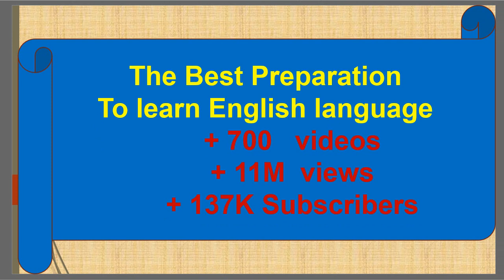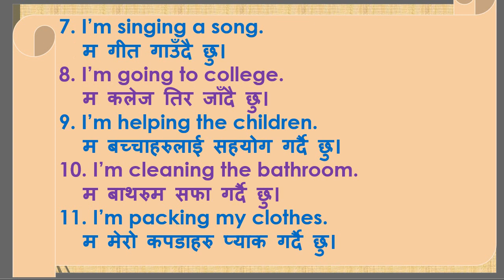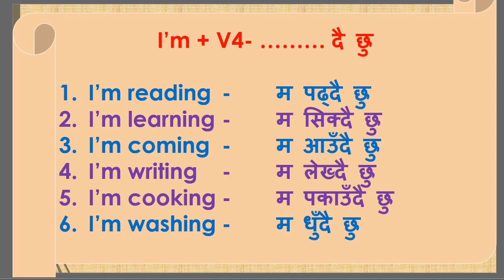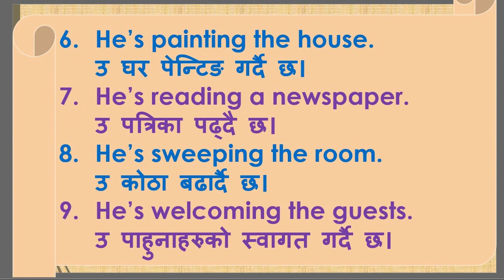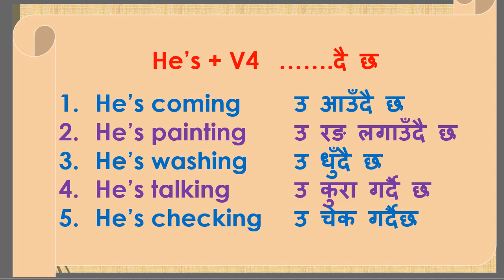Learn Present Continuous Tense in Nepali for speaking English confidently.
सबैजनालाई मेरो नमस्कार  !!! Actions happening now (is/am/are+ Verb-ing.) This video is intended for viewers who want to improve their English in short period of time. To meet the growing demand of English to Nepali online videos, I've tried to answer the questions like 'How to learn English language in Nepali', 'How to learn English grammar tenses in Nepali', 'How to learn English verbs and tense in Nepali language' 'How to learn English speaking in Nepali language' etc.